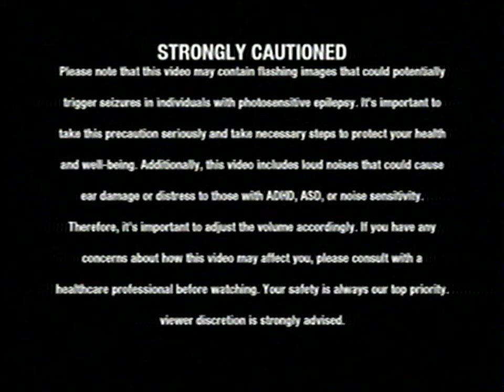THE WRATH OF TARTARUS - EAS SCENARIO TRAILER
"It seems as if the end of the world is near. Disasters have been forming around the world with extraordinary powers. ”

Inspiration of: nullDorito, supernova/hypernova, and Diamondlegendz…

Tomorrow at 4:30 PM

All such videos belong to LxrdAviation and may not be re-uploaded without permission, or distributed. If the video features audio that is not of free use, then I take no credit for such results, nor will I monetize and make a profit (unless under fair use law).